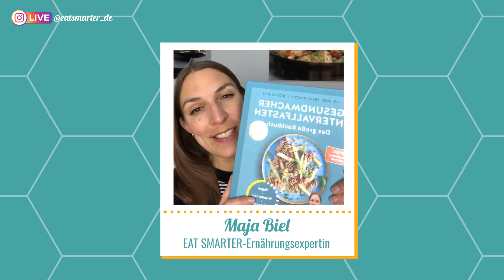INTERVALLFASTEN ALS VEGANER – geht das? | LIVE EXPERTEN TALK mit Dr. Petra Bracht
INTERVALLFASTEN ALS VEGANER - ist die Fastenmethode mit veganer Ernährung möglich?

Kann man als vegan lebender Mensch Intervallfasten betreiben? Die Ärztin und Bestseller-Autorin Dr. Petra Bracht hat darüber Bücher geschrieben und erklärt euch im Talk mit EATSMARTER-Expertin Maja Biel darüber auf ob und wie das Ganze möglich ist.

00:00 Begrüßung Maja Biel
01:35 Vorstellung Dr. Petra Bracht

Über den Kanal:
Auf unserem Kanal erwarten dich spannende Interviews, brandheiße News, und alles Wissenswerte rund um die Themen Ernährung, Gesundheit und Sport. Jeden Donnerstag und Sonntag erscheint ein neues Video hier auf YouTube.

EATSMARTER.de ist der Online-Experte in Sachen ausgewogene Ernährung, Gesundheit und Fitness! Neben smarten Rezepten und Videos, themenspezifischen Blogs, Ernährungsplänen, informativer Warenkunde und Tipps zur Ernährung bei Krankheiten informiert EAT SMARTER regelmäßig über die neuesten Food- und Fitness-Trends sowie über spannende Erkenntnisse der Wissenschaft.